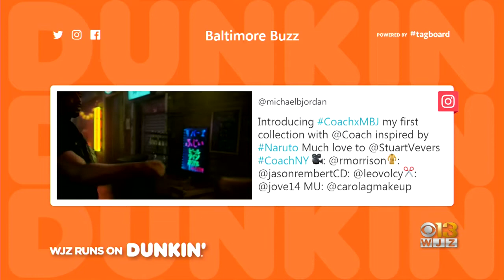Baltimore Buzz: "Mean Girls" 15th Anniversary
A look at what’s trending.